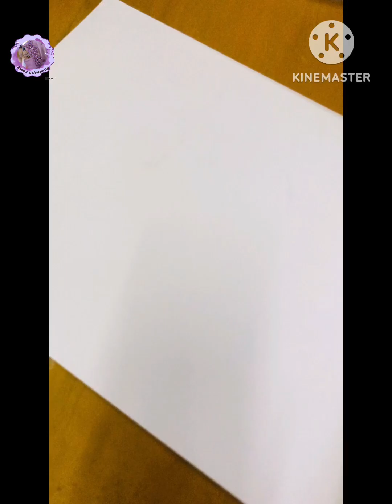How to draw an Islamic calligraphy (Allah) full tutorial ||Ayma’s drawing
Assalamualikum

How to draw an Islamic calligraphy (Allah) full tutorial by pencil and black pen.

You can draw this calligraphy by following my tutorial.